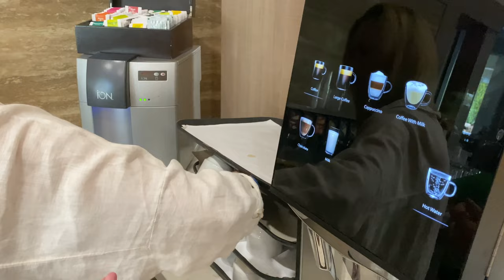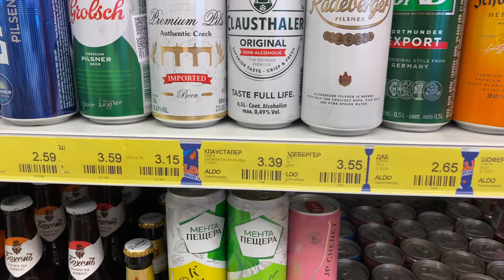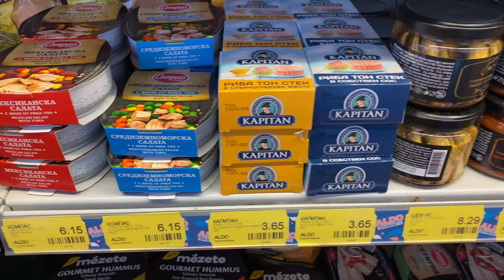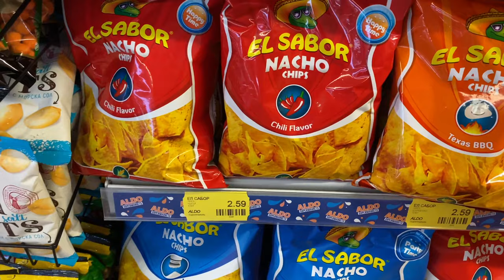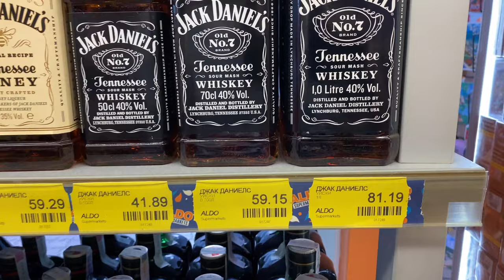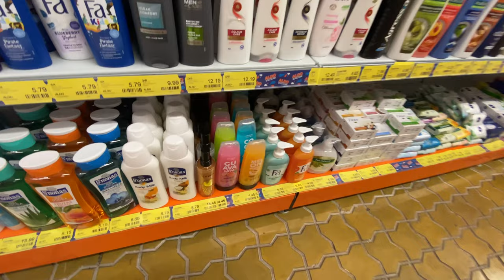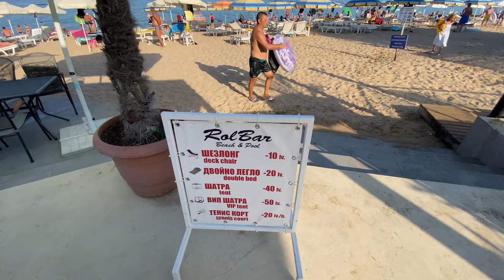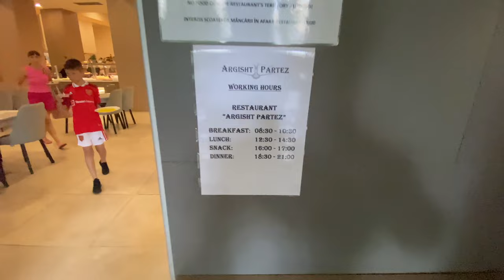ARGISHT PARTEZ . Jeden dzień z hotelu. Złote Piaski. Bułgaria 🇧🇬.2022.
To jest nasz pierwszy dzień w luksusowym hotelu ARGISHT PARTEZ w Złotych Piaskach w Bułgarii. Poznajemy hotel i czym tutaj karmią.Pierwsze zakupy. Możecie zobaczyć jakie są ceny w Bułgarii. Odwiedzimy lokalny ryneczek gdzie znajdziemy nietypowy otwieracze do piwa. @Edward Kulinski  @Argisht Partez.
Używam Epidemicznego Dźwięku, zapisz się na 30-dniowy bezpłatny okres próbny tutaj
Muzyka : ES_Dancing in the Mess - Frigga
                 ES_Call It a Day (Celebrate) - Daxten